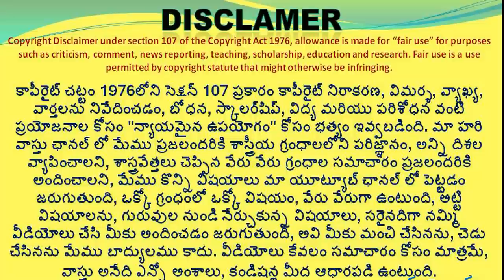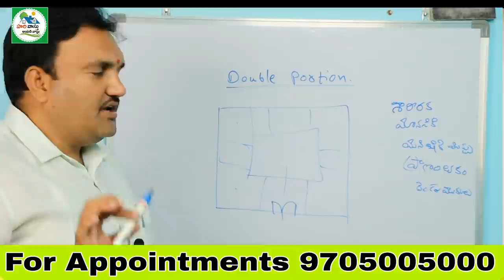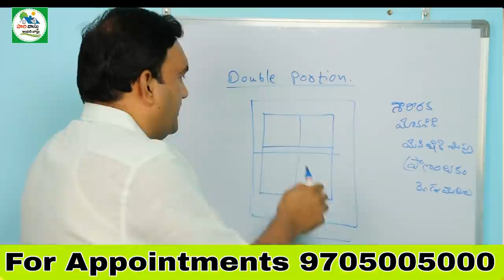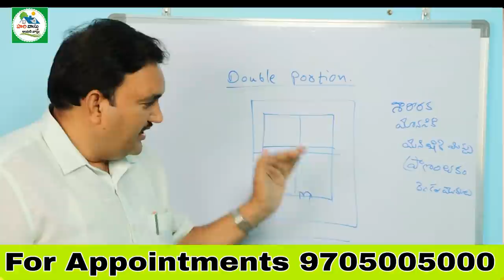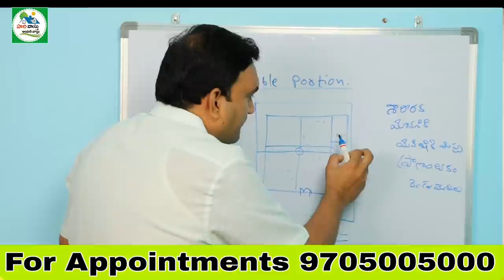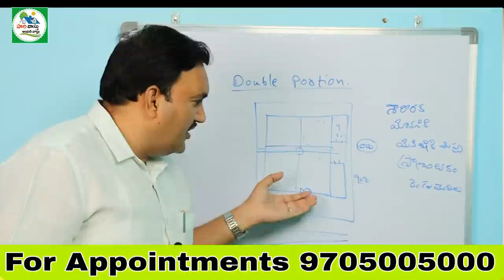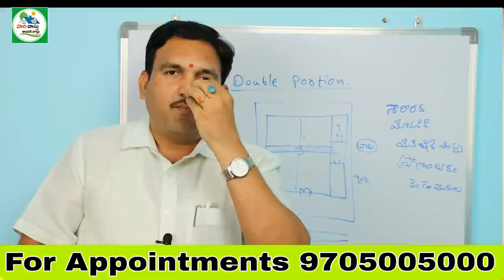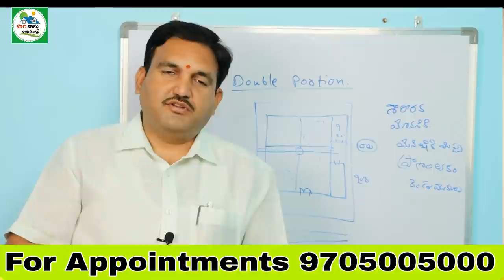🏠 రెండు పోర్షన్ ల ఇల్లు కట్టొచ్చా two portions house vastu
391 👉 Please Watch  ► 🏠 రెండు పోర్షన్ ల ఇల్లు కట్టొచ్చా  two portions house vastu

rendu portion la illu manchidena,
vastu prakaram rendu portion lu undocha,
vastu prakaram enni portion lu undali,
two porttion vastu prakaram ela undali ,